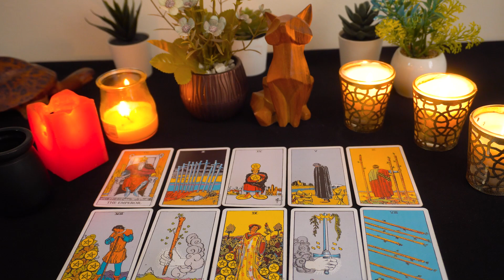CANCER..❤️🔥 How much do you really know about this person ?